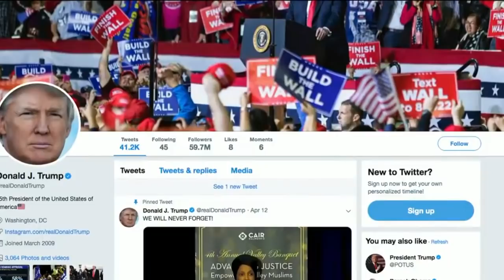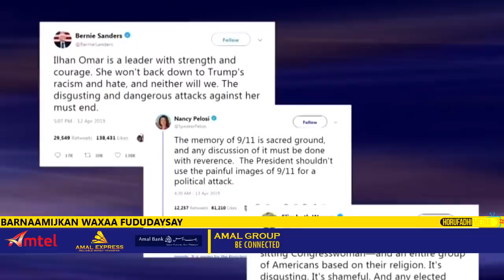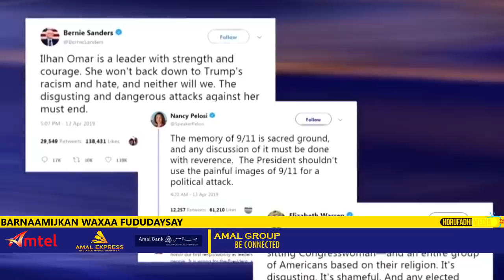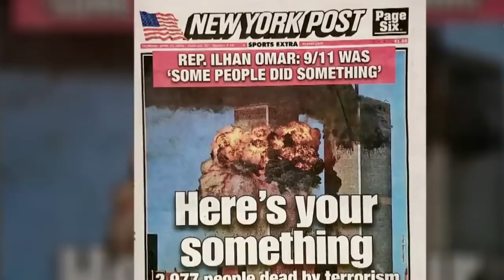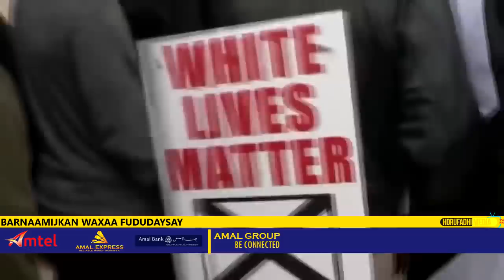Wararkii ugu Danbeeyey ilhan omar oo Lagu Dhawaaqay in labad baadiyo & Warar kale Xiiso Leh